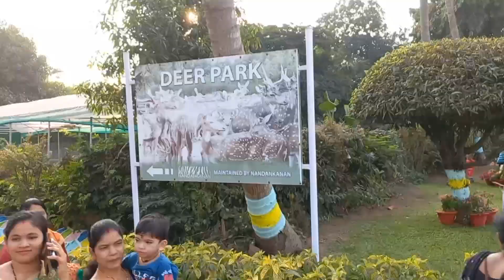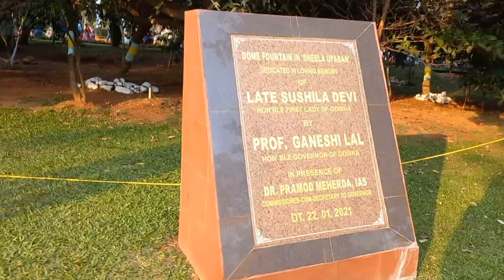Bhubaneswar Governor House/ Rajvaban/A Lot of Beautiful scene inside /Aquarium/Rose Garden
Bhubaneswar Governor House/ Rajvaban/A Lot of Beautiful scene inside /Aquarium/Rose Garden/Deer Park

Hi I am Ajay ,Through Channel I want to just Explore new new tourist place of Odisha, near our city and also some entertainment videos like fishing ,art related videos ,Daily Vlog, Tour and travel Vlog etc.

It's take too much time to edit a video

My channel Name= Sirphire Mood

Art Channel Name = Art with AJAY KUMAR

If  anybody want to go Governor House then it's 2 km mtr From Firestaion towards crp Square..then Take Left from crp Square about 100 then take Right Towards AG Square about 500 mtr Left will be Governor House.

State Capital (Bhubaneswar)
Ganesh Lal
Crp Square
Natala Bhubaneswar